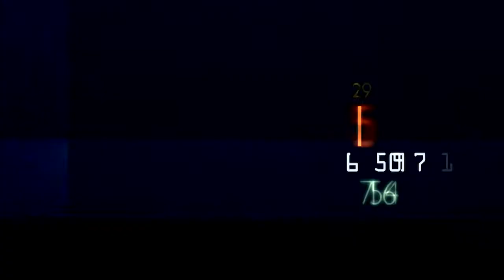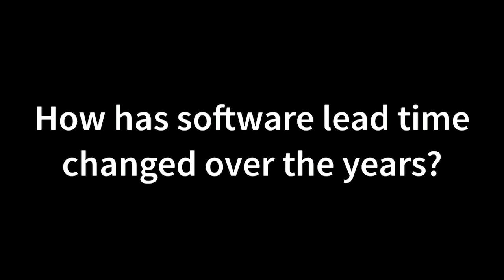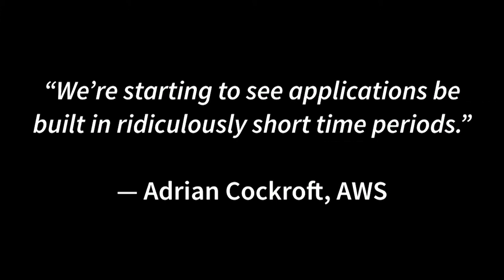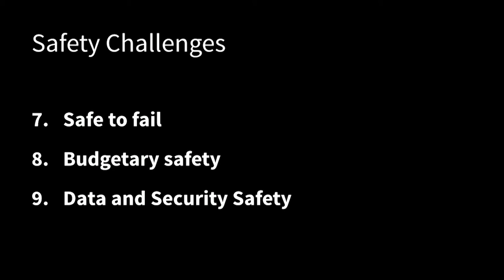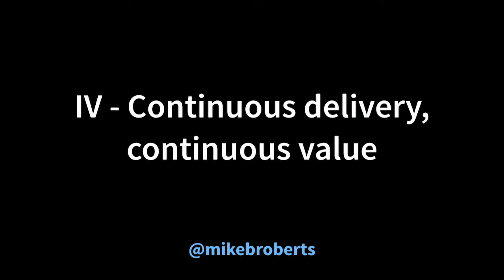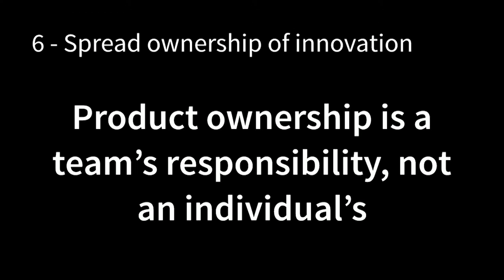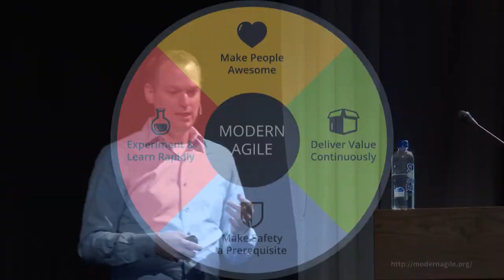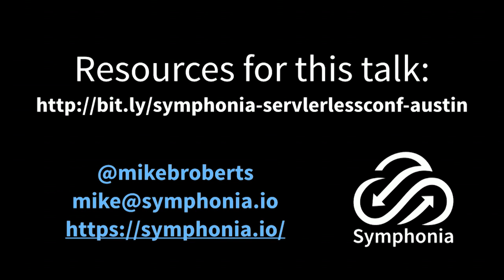Serverless + Modern Agile: a match made in silicon heaven - Mike Roberts